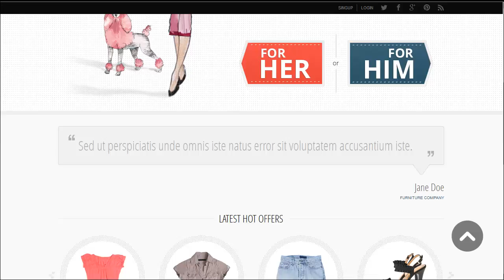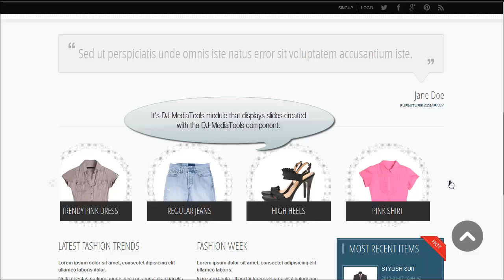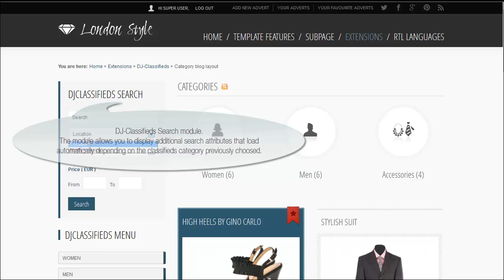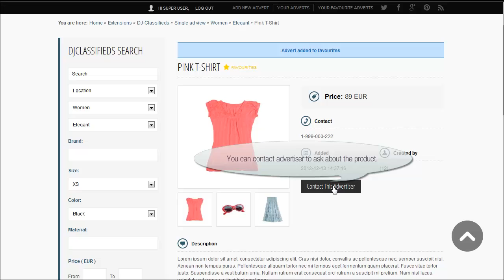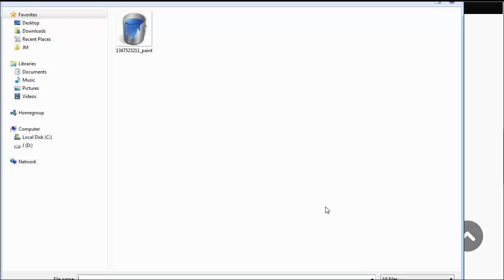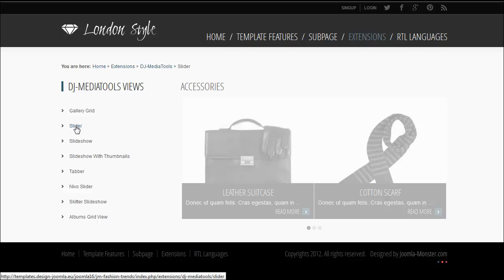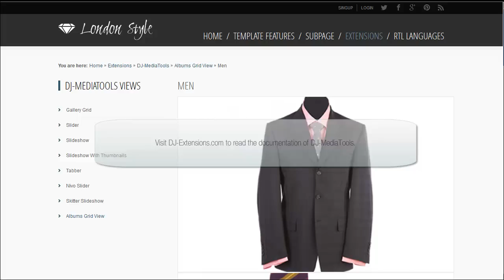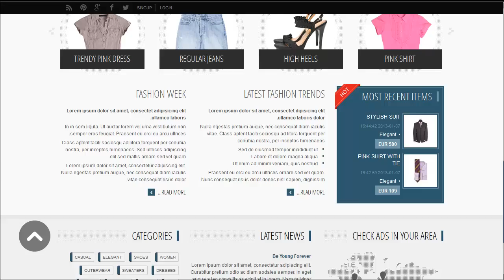Joomla 2.5 template: JM Fashion Trends, responsive template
The professional clothing & garments classifieds portal created with our Joomla extension - DJ-Classifieds.
Of course there are no limits to use classifieds extension for presenting any other ads, everything you see on the site like classifieds categories or localizations etc. are just examples to show you how it works.
The template design is very original and modern. Take the closer look at DJ-MediaTools extension that allows to display content in many different ways (Gallery Grid, Slider, Slideshow, Slideshow With Thumbnails, Tabber, Nivo Slider, Skitter Slideshow, Albums Grid View). Try them all to and use as many time as you wish to make your site more dynamic.